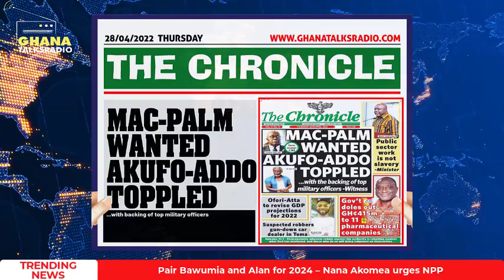Newspaper Headline 28th of April 2022; ‘Burger’ MP Fights Injunction; more